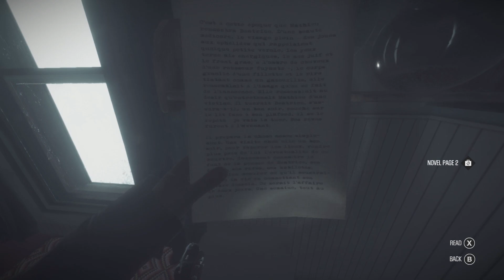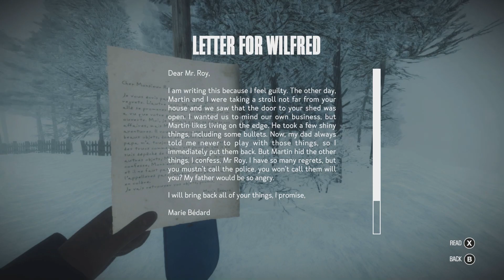THE INVESTIGATION CONTINUES - Kona Walkthrough PART 2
Carl continues his investigation, looking to find the truth about this snowy apocalypse he finds himself in.

also doggos